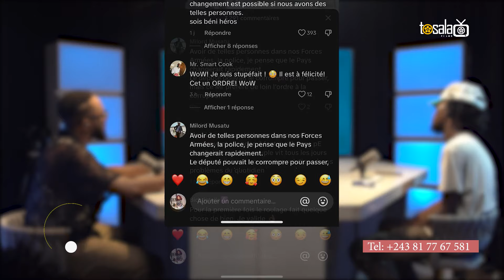INÉDIT ! ADIDAS ARENA FERRE GOLA DANS QUOI DE NEUF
INÉDIT ! CHEZ COCO SAISON 02 EPISODE 07